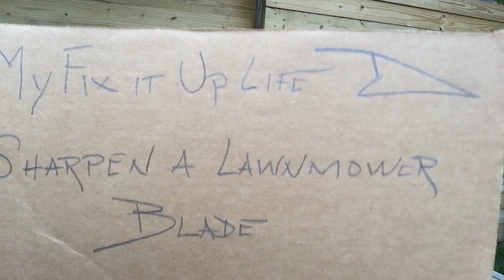How to Clean & Sharpen a Lawn Mower Blade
So this was a fun discovery. I can sharpen my massively under-cared for lawnmower blade with a Dremel tool and metal grinding attachment. On this blade, it was fast and easy.

I recommend eye-protection for this project. Sparks do fly.

A cinder block and a bar clamp are helpful too. The block provides elevation and a clamping surface. The clamp enables you to get the leading edge of the blade in the air and free of any obstruction.

Using the Dremel tool, it's kind of important to not grind a new angle on the blade. I did my best to keep the grinding surface flat against the existing bevel. Also, no need to push too hard. A Dremel is technically a 'power tool' but it is not a powerful tool. It's a finesse thing. Let the tool do the work.

The other thing making my lawnmower suffer was the gunk built up on the blade body itself and inside the mower deck. While the Hyde tool is technically a painter's tool---painting tips in the link below---I also use it nearly every day for 1001 and one different things. It is easily the most versatile hand tool I own. Anyway, I used it to scrape the blade and get the gunk in the mower deck.

TIP: I heard a story once. And since then, I alway pull the spark plug cable before I tip my mower. Just sayin'...And, I tip the mower so the air filter is up. Otherwise, it can get soaked with oil and the mower doesn't run correctly.

Whether you're DIY or a pro, there's Tool Truth. And this one is that sharp blades and clean tools work better than dull, dirty ones. Doesn't matter if it's a circular saw or chisel or a lawn mower. Sharp blades do more work better and easier.